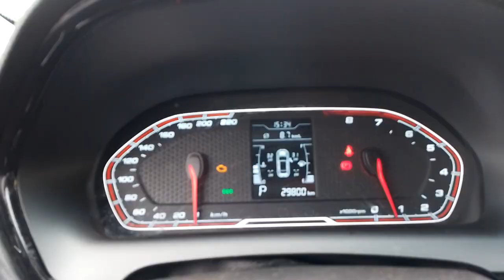149975 - CHERY / TIGGO2 1.5 AT LOOK 19/20